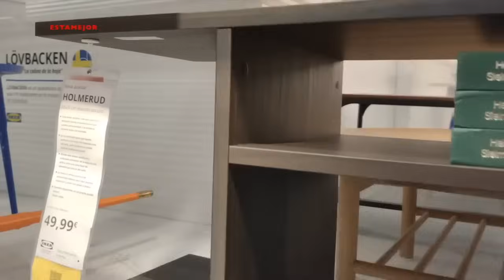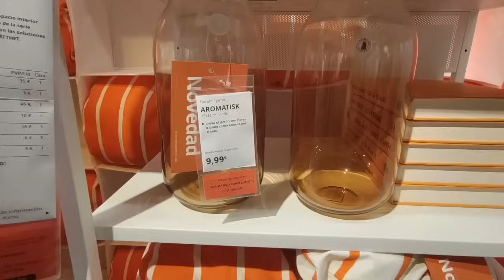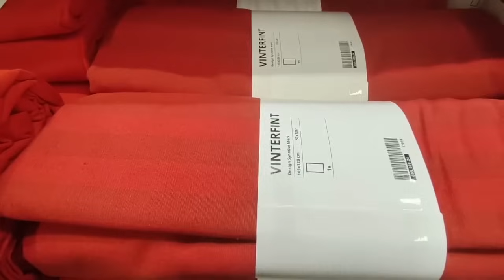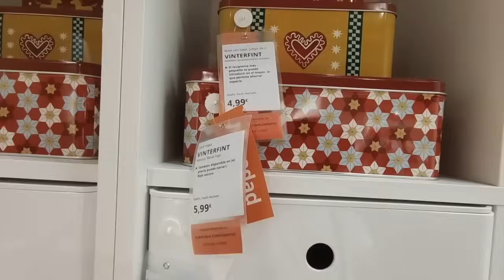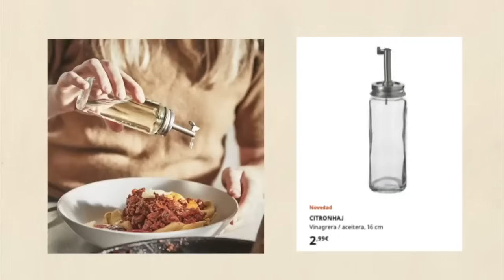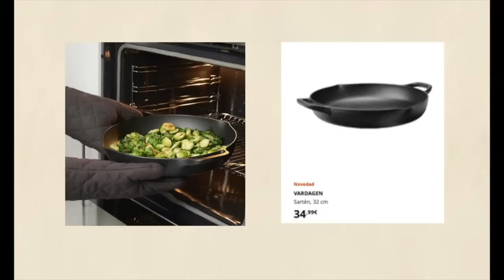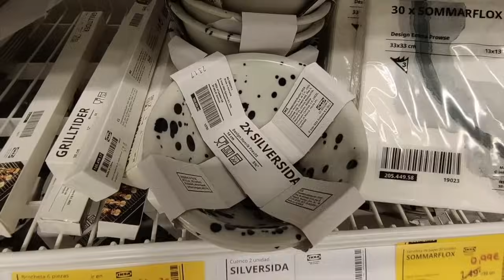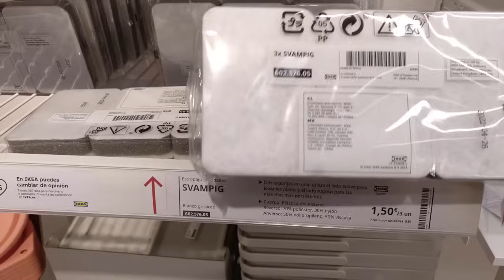IKEA 40 NUEVOS PRODUCTOS QUE TU CASA NECESITA| NAVIDAD|INVIERNO 2023 COMPLETO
Ikea tiene tantos productos novedosos que no sé por dónde empezar. Así que hoy les muestro algunos   que pueden ser  de mucha utilidad en vuestra casa. Por cierto muchas gracias por seguir este canal. Gracias